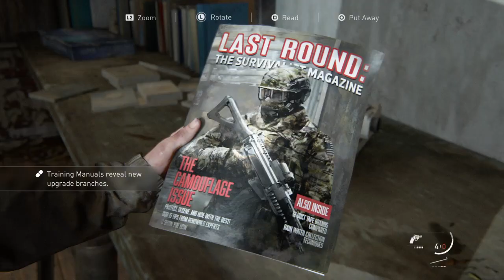The Last of Us™ Part II Bookstore manual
Finding the bookstore manual